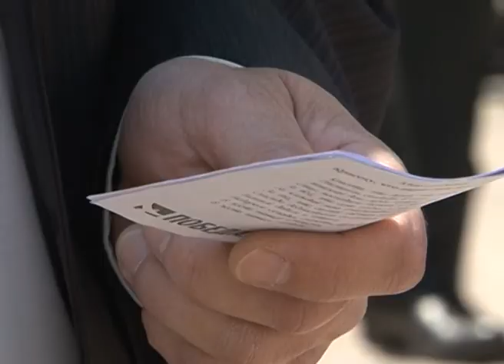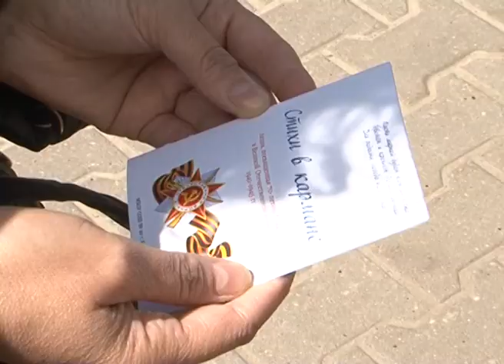Фронтовые стихи в подарок прохожим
В преддверии Дня Победы ученики и педагоги школы № 20 областного центра придумали акцию «Стихи в кармане». Они не просто делились с белгородцами своими любимыми произведениями о Великой Отечественной войне, но и оставляли им на память небольшие книжечки карманного формата, которые напечатали сами. Продолжит Наталья Войтенко.